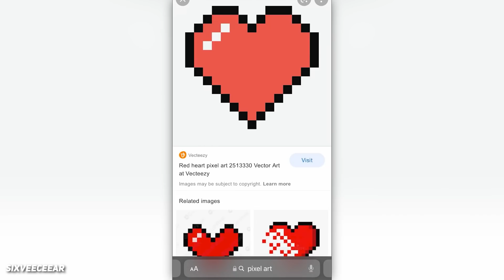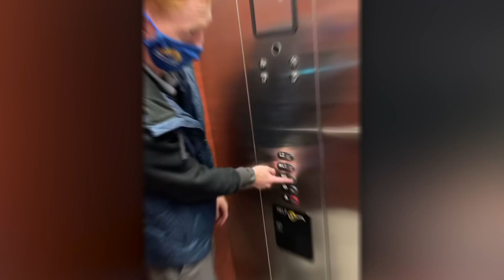he hasn't washed his hair in 20 years...